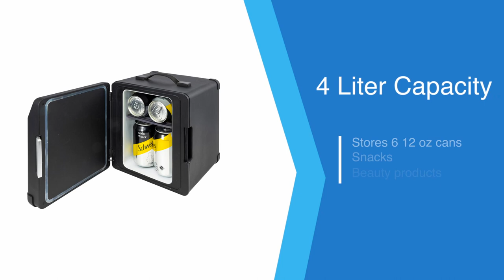iLive Cooler Pro Wireless Speaker System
Meet the star of your next function: the iLive Cooler Pro Wireless Speaker System!

This speaker packs more than just sweet sounds. The Cooler Pro wireless speaker system includes a built-in six can cooler, letting you serve up hot sounds and cold drinks with this all-in-one party starter!

The DPI Electronics Channel will show you their brands' latest products and how to use them.